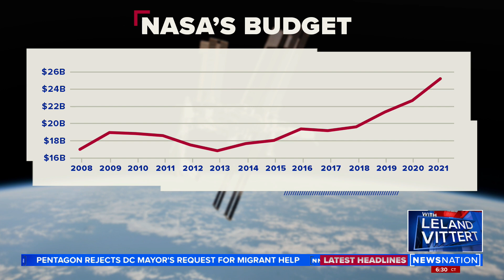NASA facing crucial moment | On Balance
NASA is facing a crucial moment in its history with the launch of the unmanned space craft Artemis 1, which will travel to the moon. Former astronaut Terry Virts joins "On Balance" to discuss this mission.